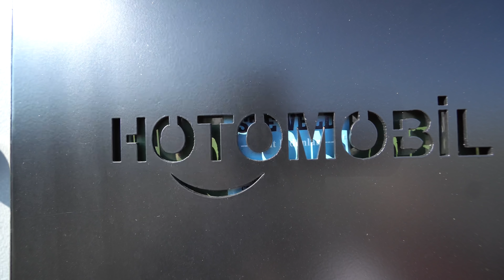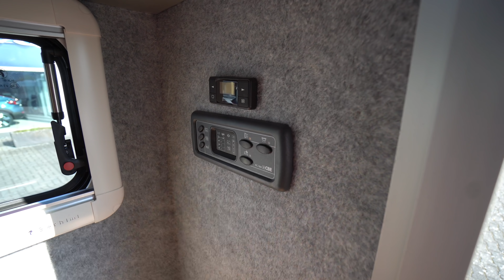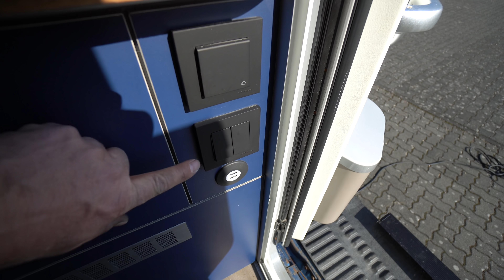19.990,- €! KOMPL. NEUES 2022 GFK MONOCOCK 2022 4x4 WOHNMOBIL. Wohnkabine Ranger! 😭 Auto geschenkt!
Die 2-Jahres Garantie bezieht sich auf die Wohnkabine.